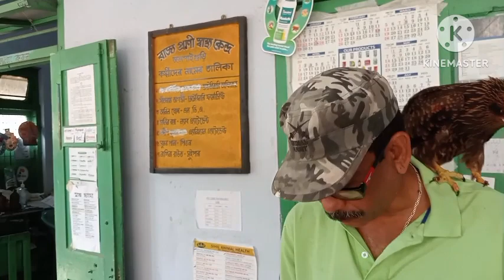চলে গেল ২ মাসের স্মৃতি রেখে ।